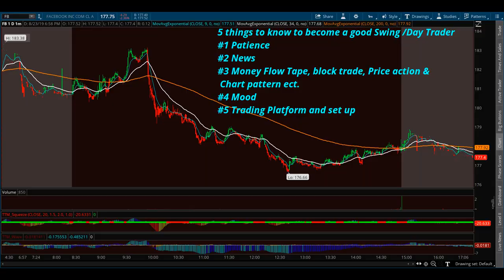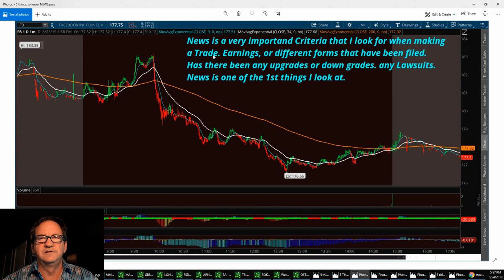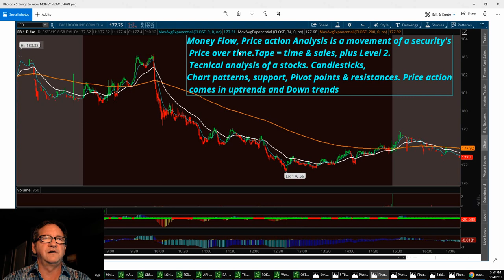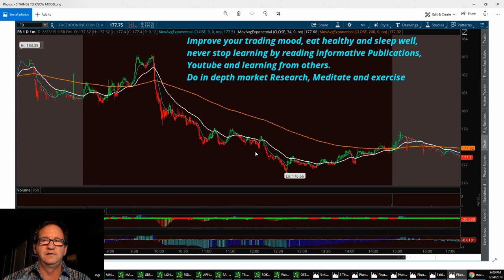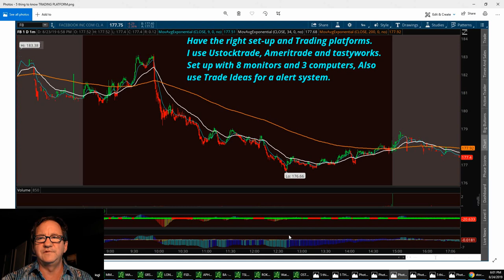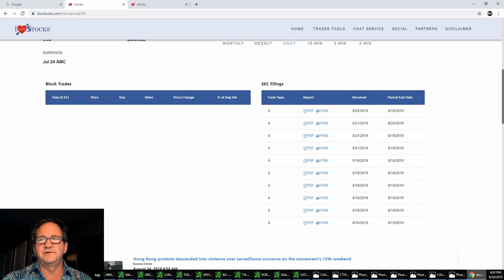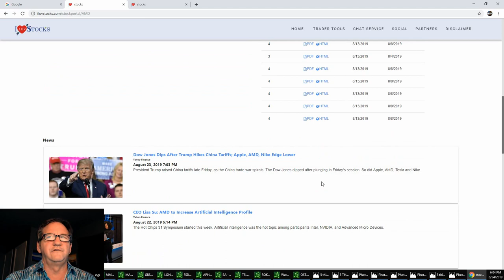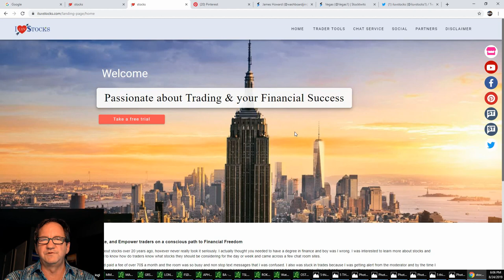5 Things to know to become a better Swing and Day stock trader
channel